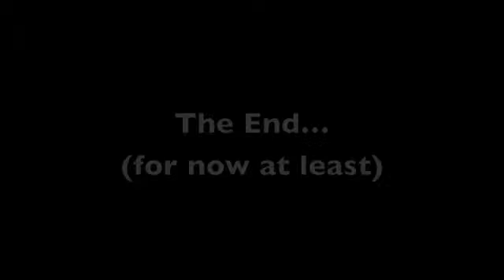Hilarious Fake Lotto Ticket pranks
Fake Lotto Ticket pranks!